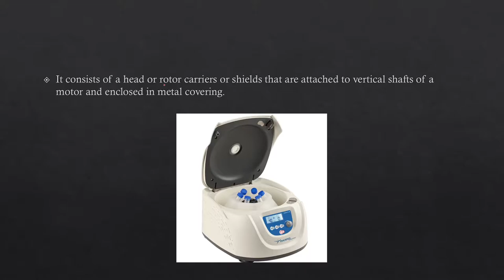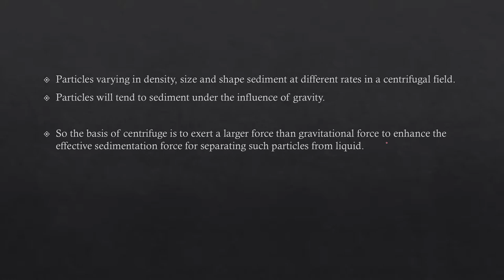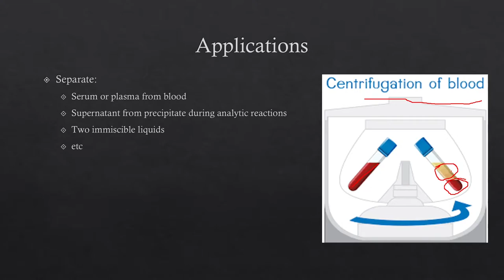Laboratory Centrifuge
Biochemistry Practicals for Mbbs 2nd Year